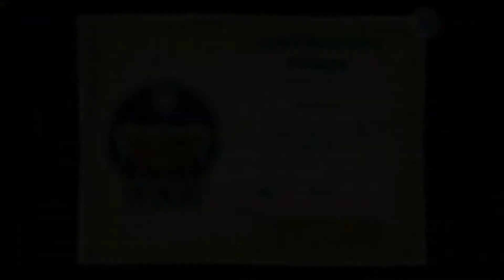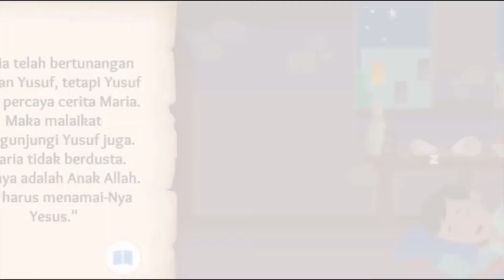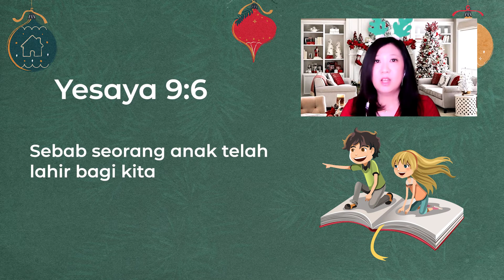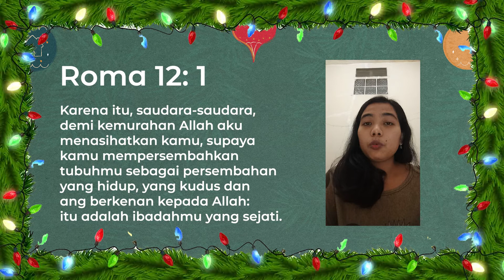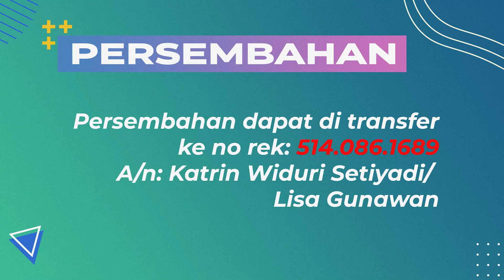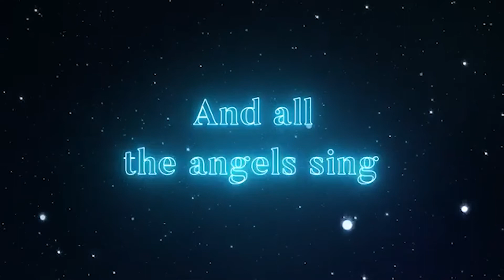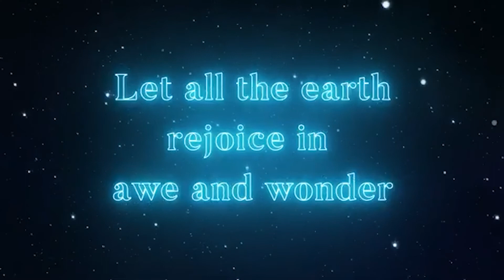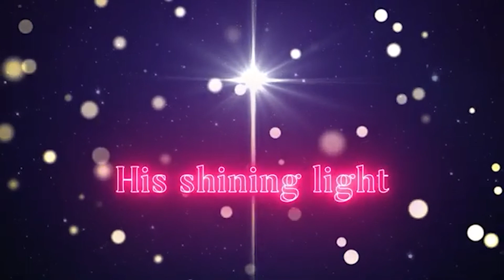KELAHIRAN YESUS | ONLINE SUNDAY SCHOOL NCM 13 DESEMBER 2020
Welcome to our online sunday school new creation ministry